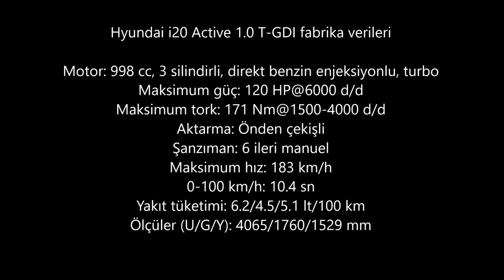Direksiyonda // Hyundai i20 Active test sürüşü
Hyundai i20 Active 1.0 T-GDI sürüş izlenimi

Hyundai i20'nin SUV kostümü giydirilmiş versiyonu olan i20 Active satışa sunuldu. i20 Active'in 1.0 T-GDI 120 HP benzinli, manuel ve 1.4 100 HP benzinli otomatik olmak üzere 2 motor seçeneği sunuluyor. Dizel motor seçeneği ise şimdilik yok. Hyundai i20 Active 1.0 T-GDI 120 HP Elite'in fiyatı 62.550 TL, i20 Active 1.4 MPI 100 HP Otomatik Elite'in fiyatıysa 63.150 TL olarak açıklanıyor.

Test aracımızda Hyundai'nin yeni nesil küçük hacimli motoru olan 1.0 Kappa T-GDI motor görev yapıyordu.
998 cc'lik bu motorda direkt benzin enjeksiyon ve turbo var. Elektonik kontrollü waste-gate sistemi ile gaz pedalı tepkisinin iyileştirildiği bu motorda enjektör basıncı 200 bar.

Hyundai i20 Active 1.0 T-GDI fabrika verileri -teknik özellikler
Motor: 998 cc, 3 silindirli, direkt benzin enjeksiyonlu, turbo
Maksimum güç: 120 HP@6000 d/d
Maksimum tork: 171 Nm@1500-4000 d/d
Aktarma: Önden çekişli
Şanzıman: 6 ileri manuel
Maksimum hız: 183 km/h
0-100 km/h: 10.4 sn
Yakıt tüketimi: 6.2/4.5/5.1 lt/100 km
Ölçüler (U/G/Y): 4065/1760/1529 mm